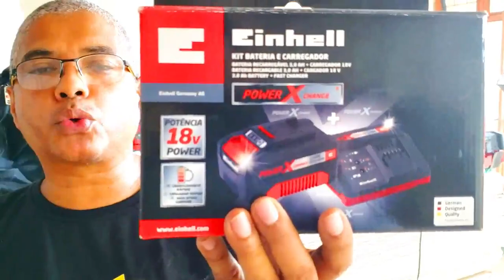Kit Iniciante da Einhell - A Melhor Maneira de Comprar as Ferramentas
Conheça o Nosso Curso Loucos por Drywall On-Line , Clique no

Se você quer Aprender a Fazer serviços de Drywall em um Passo a Passo : Clique , e conheça o Curso de Drywall On´Line ou Curso Presencial
No Curso com o Professor Adalberto Larroque, Você aprenderá Como fazer Rebaixamento de Gesso , Paredes de Gesso, Rebaixamento de Gesso decorado e Tratamento de Juntas.

drywall
gesso acartonado
imcon
knauf
forro